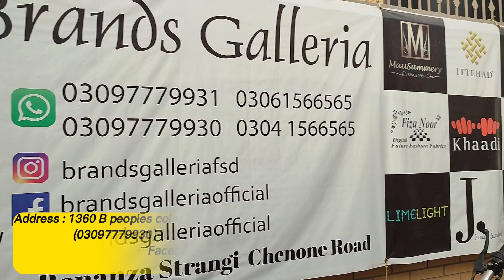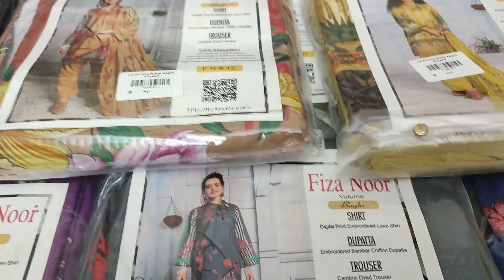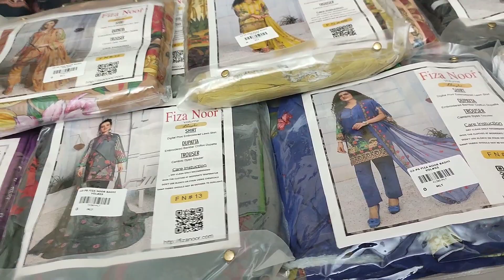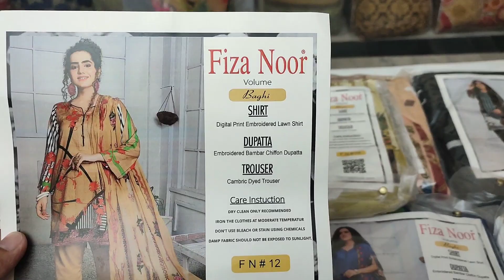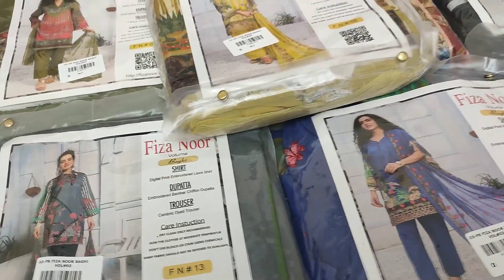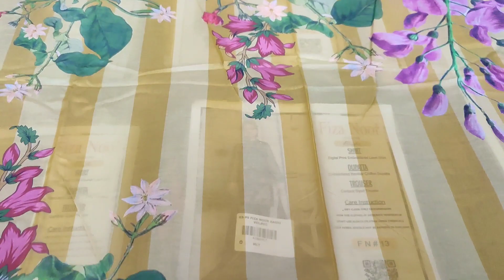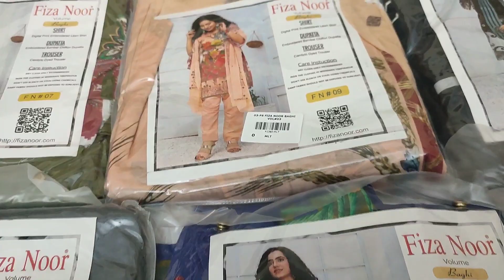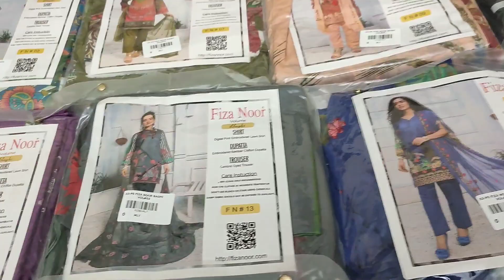Fiza Noor Baghi Par Laga Mega Eid Discount | 50% Discount | Eid ul Adha | Brands Galleria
Fiza Noor Baghi Par Laga Mega Eid Discount. Abhi Order Krein!